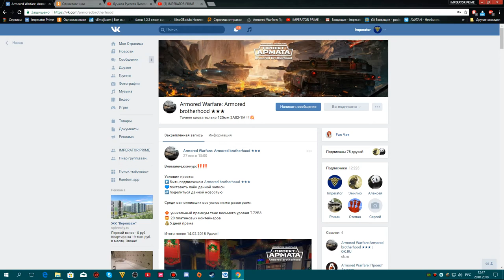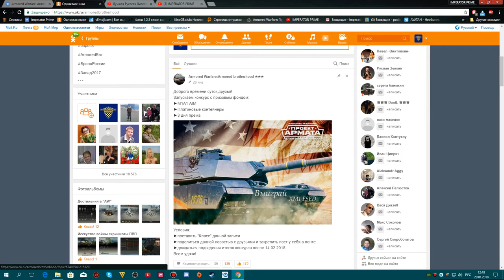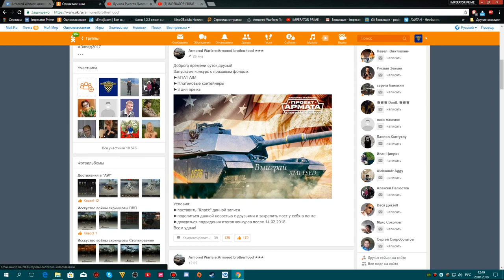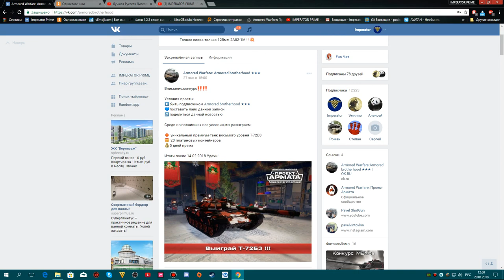Розыгрыш Т-72Б3 M1A1 платиновые контейнеры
Страничка в Одноклассниках
sqinv=emVuMWM2ak1KOXhfX1lJQ29QSWI3cGtUek1BaXRn